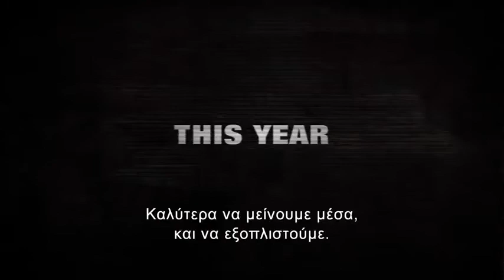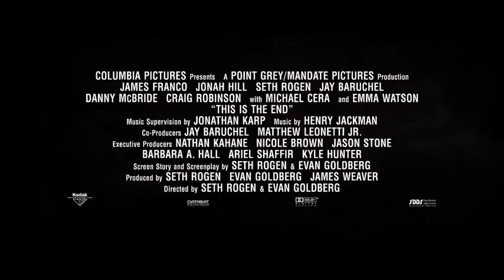THIS IS THE END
01 Αυγούστου @ Ster Cinemas

Έξι φίλοι (Τζέιμς Φράνκο, Τζόνα Χιλ, Σεθ Ρόγκεν, Ντάνι Μακμπράιντ, Κρεγκ Ρόμπινσον, Τζέι Μπαρουσέλ) παγιδεύονται στο σπίτι καθώς περίεργες βιβλικές καταστροφές σαρώνουν το Λος Άντζελες. O κόσμος γύρω τους καταρρέει, οι προμήθειες τους λιγοστεύουν και ο εκνευρισμός από την ασφυκτική συμβίωση γίνεται όλο και πιο έντονος. Η φιλία τους δοκιμάζεται τόσο μέσα στο σπίτι, όσο και έξω, όταν τελικά αποφασίζουν να εγκαταλείψουν το σπίτι και να τα βγάλουν πέρα με το τέλος του κόσμου.